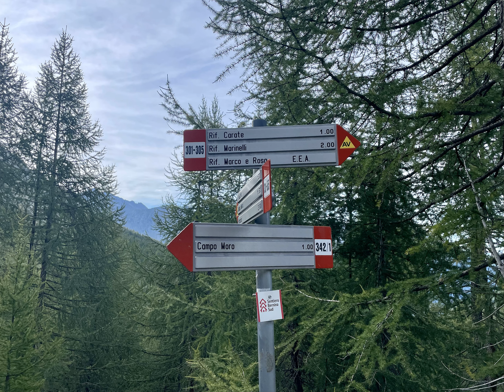Monte delle Forbici mt. 2900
Val Malenco - Campo Moro (SO)